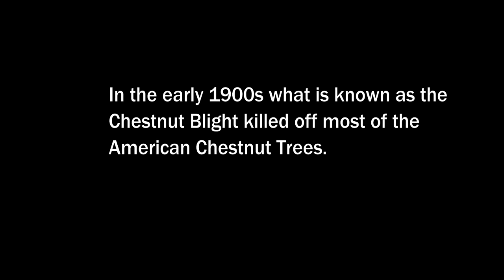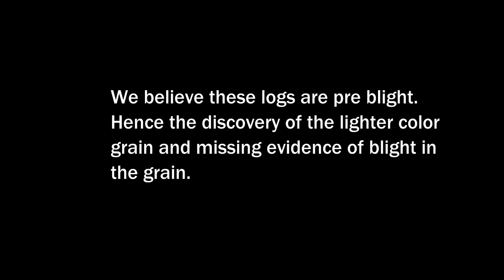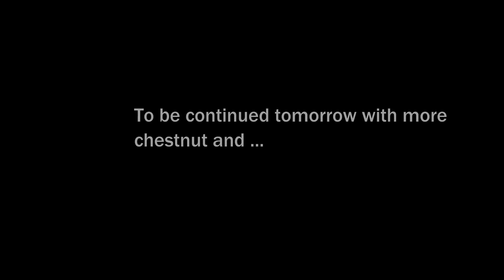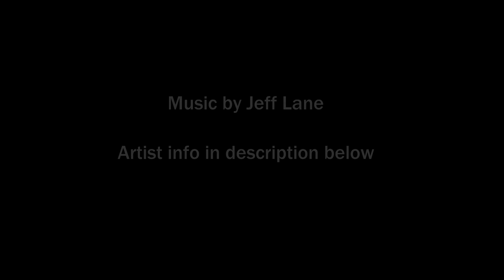Wood-Mizer LT35 Sawmill Harvesting Reclaimed Chestnut Logs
In this video I show how I saw old barn logs into usable lumber on my Wood-Mizer LT35 Sawmill. The logs in this video were harvested from a local barn in Tennessee. The species of the logs is American Chestnut. The Chestnut tree was all but extinct during the last century due to a blight that killed the standing timber. One way to find chestnut in the present day is to harvest old structures that were build by the wood when it was still being harvested.  These structures are getting harder to find due to the demand for chestnut especially wormy chestnut. The logs in this video however were harvested before the blight had taken affect. Hence why they are lighter in color and lack the evidence of the blight in the grain which is the trade make worm holes.